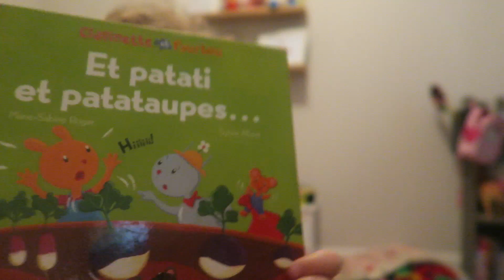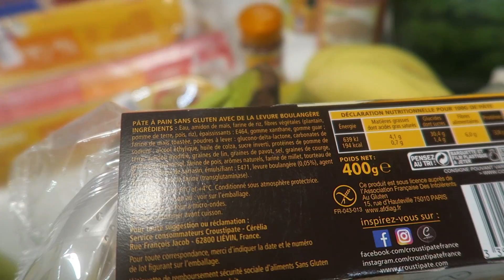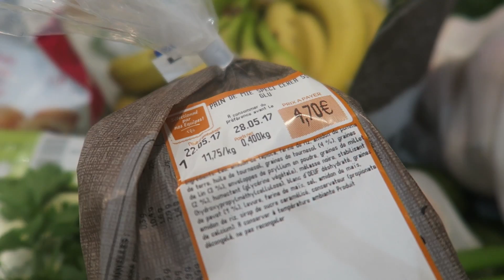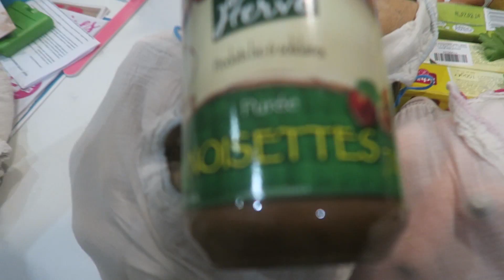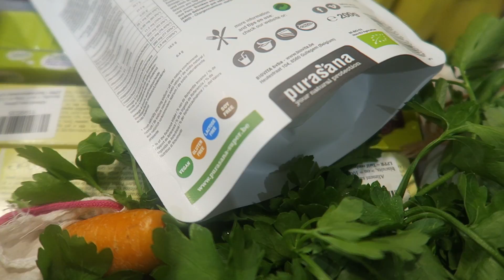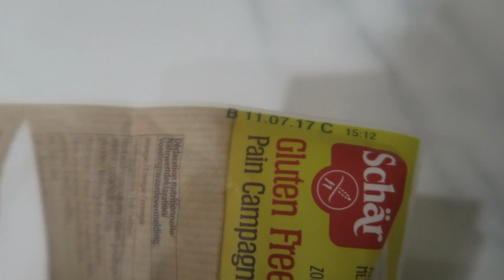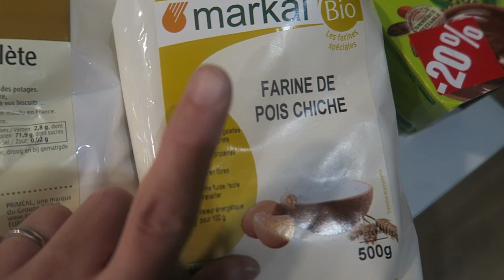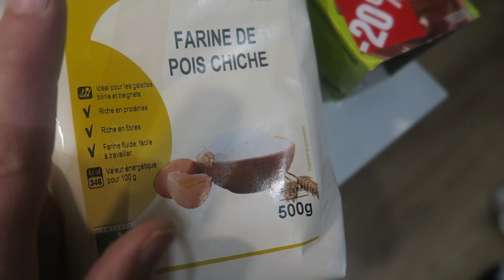VLOG FAMILLE 194 | GROCERY HAUL RETOUR DE COURSES VEGAN ET SANS GLUTEN, UNE SEMAINE POUR 4 !!! ♥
♥ DANS CE VLOG FAMILLE ♥

RETOUR DE COURSES VEGAN ET SANS GLUTEN POUR UNE SEMAINE POUR UNE FAMILLE DE 4 [GROCERY HAUL]  !!! ♥

Bonjour, aujourd'hui on est jeudi, maman va faire les courses sans gluten et vegan que je déballe devant vous, au programme une semaine de courses pour une famille de 4 en allant à Carrefour et à la boutique bio et après Lily se fait un gros bobo au genou.

♥ FOLLOW ME ♥

♥ CREDIT MUSIQUE ♥

Si tu lis cette description jusqu'au bout mets une pastèque.

Et d'être de plus en plus nombreux chaque jour.
748 bisous !!!

Julia ♡